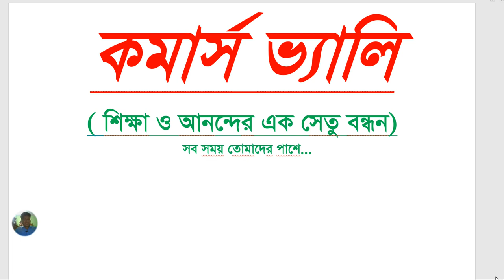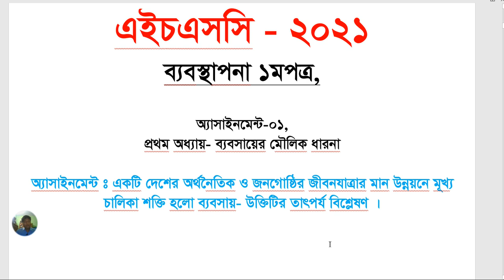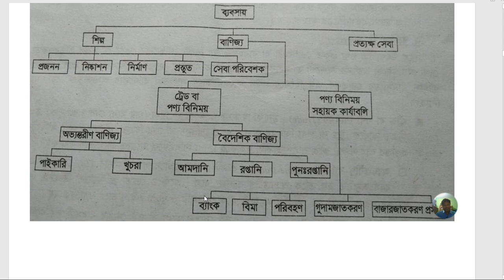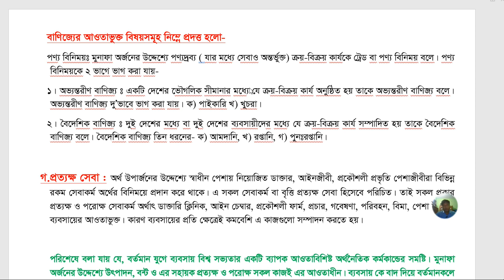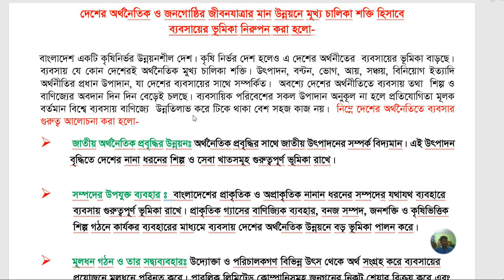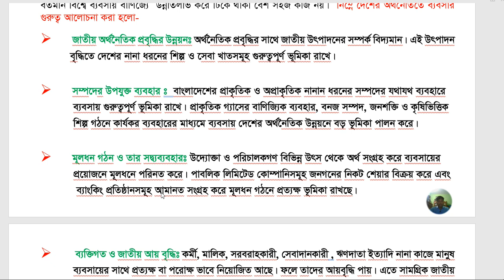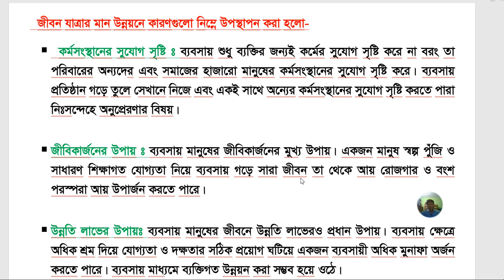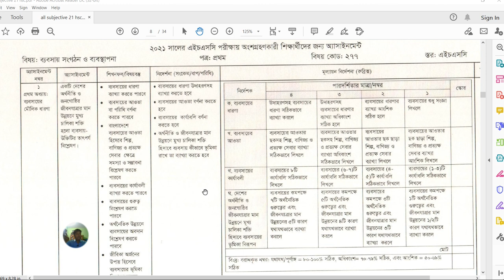HSC 2021 Business Organization & Management Assignment Answer 1st Week